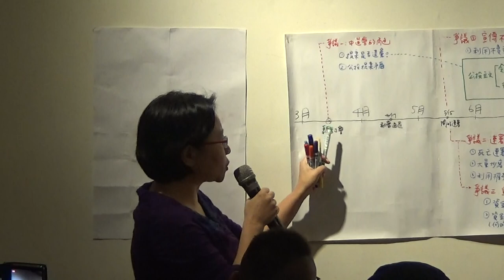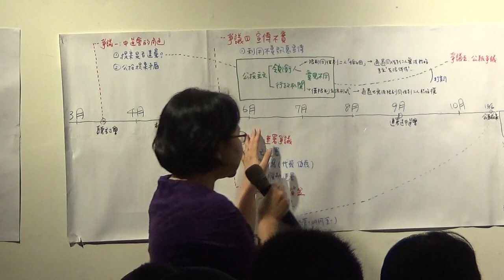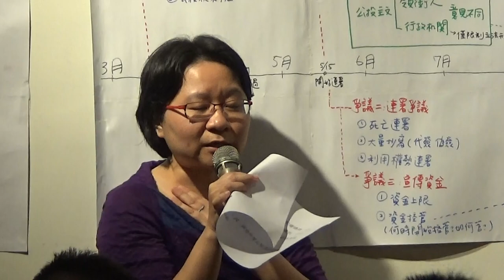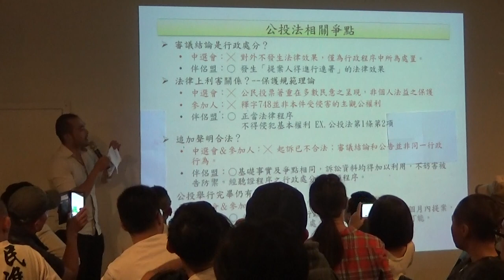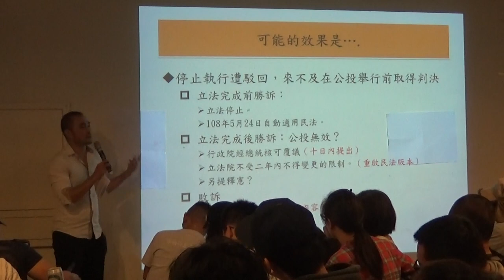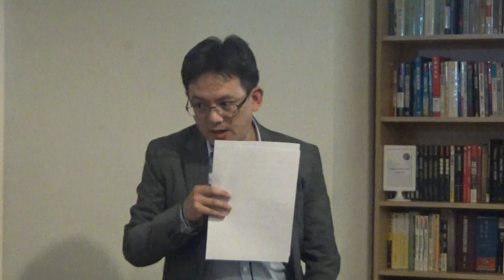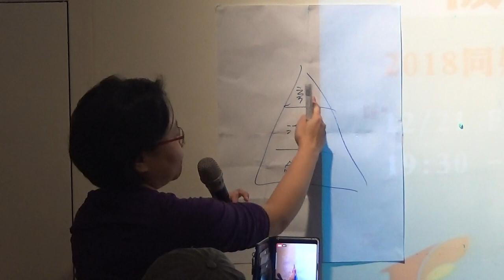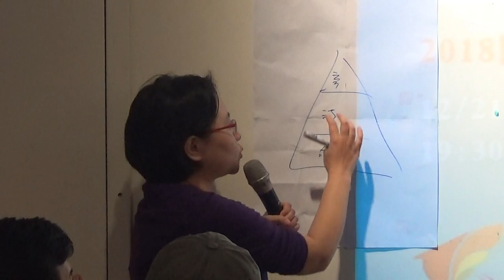【哲學星期五@台北】「試行」的公投法，「被試行」的人權？ ——2018同婚公投亂象、僵局與後續效應 20181221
【哲學星期五@台北】—「試行」的公投法，「被試行」的人權？——2018同婚公投亂象、僵局與後續效應—2018/12/21（五）19：30@慕哲咖啡館地下沙龍

去年(2017)5月根據大法官釋字第748號，已明確表示民法將婚姻限縮在異性婚姻中是違憲行為。照理來說，反同陣營提出的婚姻應限於一夫一妻，以及用非婚姻保障同志(即另立專法)，都是有違憲法的訴求。但遺憾的是中選會仍然任由反同團體提出的公投成案，也種下憲政衝突的危機。

不僅如此，婚姻平權公投一案自今年三月的聽證會以來也是爭議不斷：例如同志被當作「非法律上利害關係人」，而未被安排發言，具有重大程序瑕疵等等。隨後加上反同陣營大規模動員與重金投入廣告宣傳下，十一月的公投結果讓台灣社會見證了「直接民主」對少數、弱勢群體帶來的暴力壓制。

本週【哲學星期五@台北】及【台灣伴侶權益推動聯盟】，邀請到柯萱如律師主持，由伴侶盟秘書長簡至潔跟大家一起爬梳整理此次同婚公投的各種亂象，另特別邀請了蘇彥圖老師從憲法學者角度為大家分析此次同婚公投產生的憲政難題應該如何解決？而伴侶盟律師團陳明彥律師也將為大家解說撤銷公投訴訟的進度與可能達成的效果。讓我們一起回過頭來理性拆解這次同婚公投所引起的混亂與僵局，共同思索下一步努力的方向，歡迎大家前來。

【時間】2018年12月21日 (五) 19:30–21:30
【主持】柯萱如│律師
【與談】蘇彥圖│中研院法律學研究所副研究員
陳明彥│律師、台灣伴侶權益推動聯盟常務監事
簡至潔│台灣伴侶權益推動聯盟秘書長

【主辦】台灣伴侶權益推動聯盟、哲學星期五志工團、青平台，慕哲社會企業

【策劃行政】廖健苡、吳豐維、黃昭華、梁家瑜、葉浩【海報設計】徐名慧、楊郁婷、林亭萱、徐清恬【開場主持】廖品嵐【錄音】汪業政、汪業翔【攝影】梁家瑜、楊依陵、黃謙賢【直播】林士傑【摘要】賴韋蓁、林安冬、江博緯【網管】黃昭華【行政協力】黃彥傑、獨角獸

【參考資料】
* 《這場公投根本就不該開始》